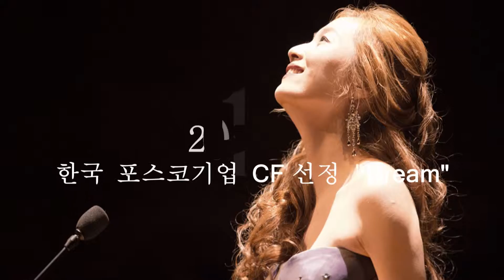Popera HUE_팝페라 휴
팝페라 휴의 소개영상